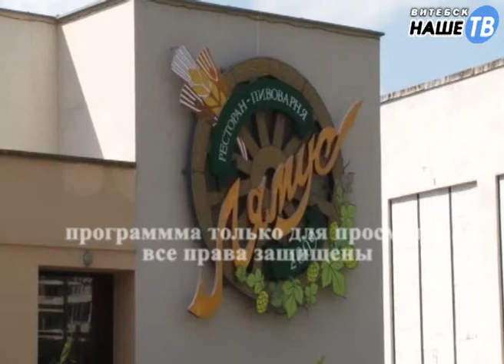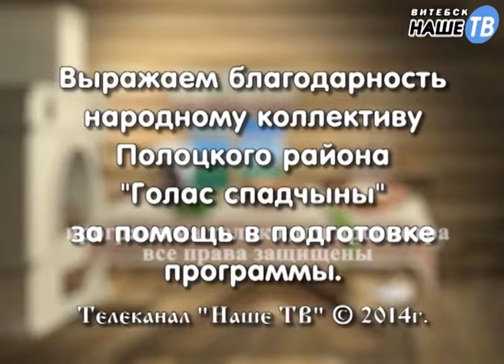Стародавние блюда №10